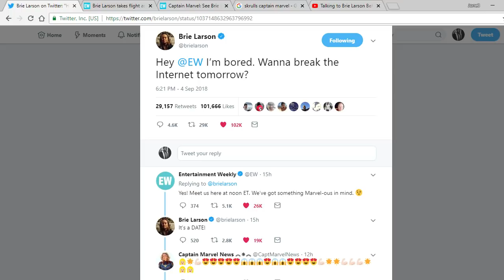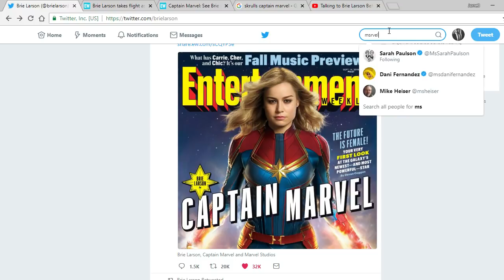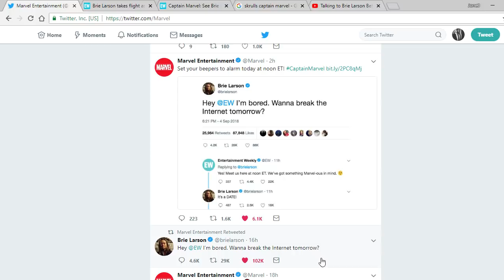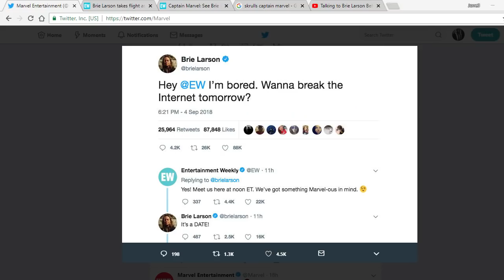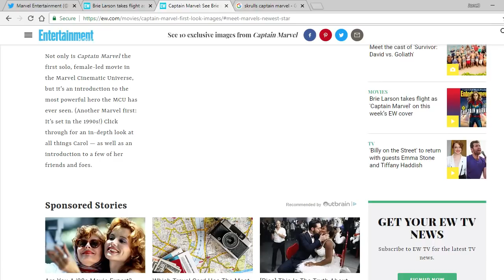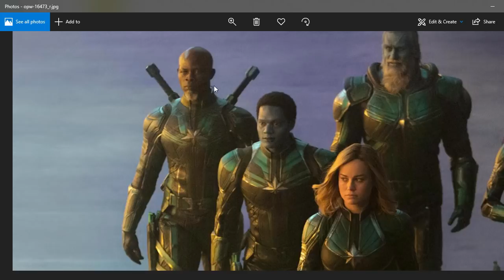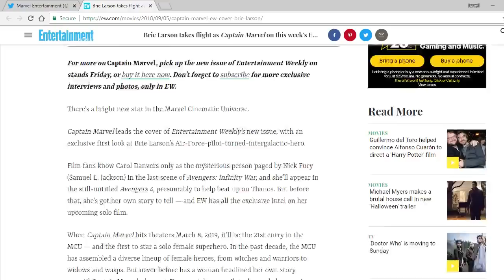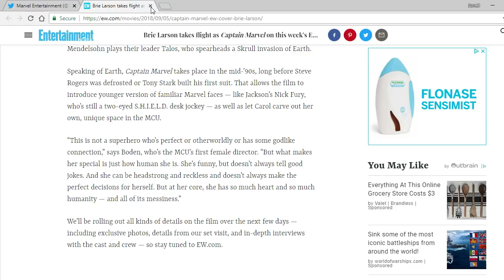Captain Marvel First Look!!!!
Here is my reaction/commentary for: First look at Marvel`s upcoming film Captain Marvel from the MCU, which hits theaters March 8, 2019. Starring Brie Larson.